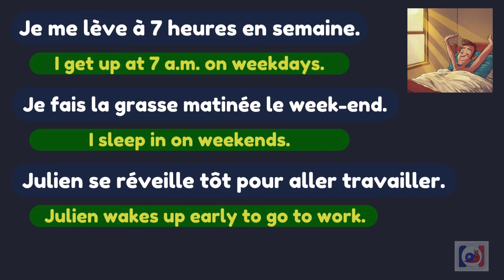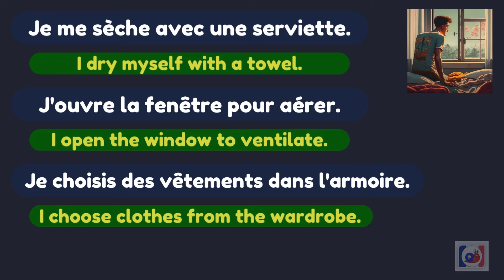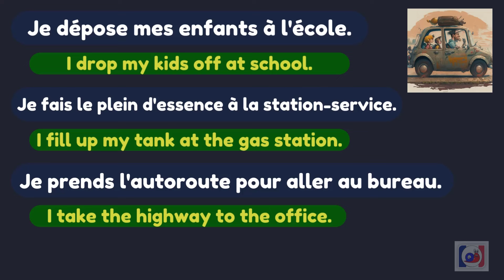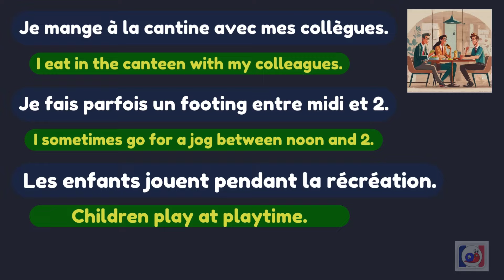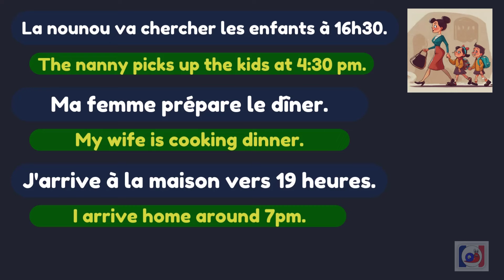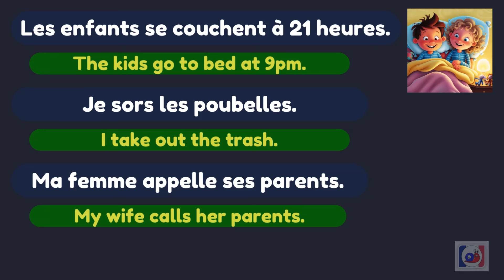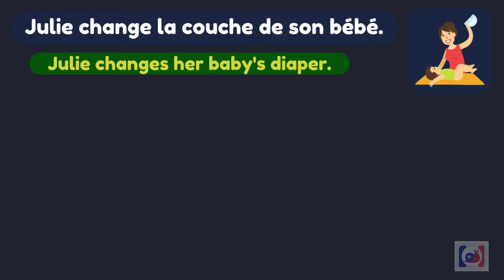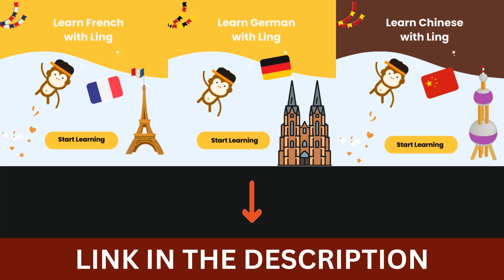French Daily Phrases: Simple Sentences for Beginners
Welcome to Learn French with Escargot! 😊

In this video, you will learn common French daily phrases. For each of the 79 sentences, I repeat them twice - once slowly and again at a natural pace. This helps you get a feel for how the phrases are used in real conversations.

You'll also see the English translation on screen and hear it in the audio.

Join over 5 million language learners on Ling and learn French 😉